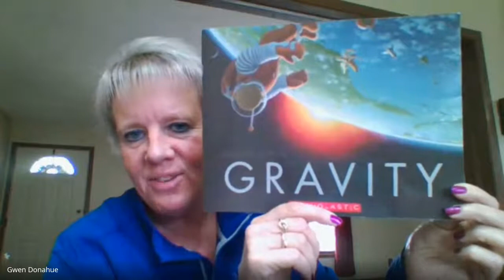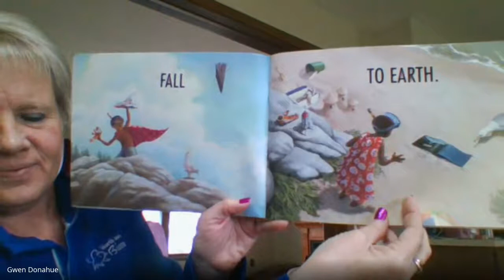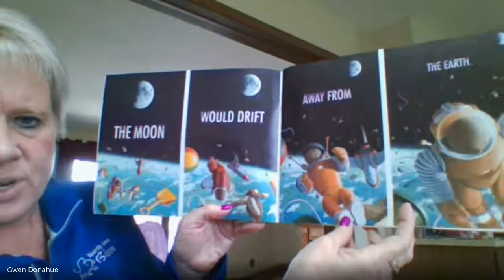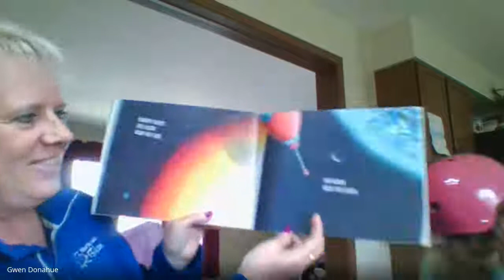Story Gravity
What would happen if there was no gravity?